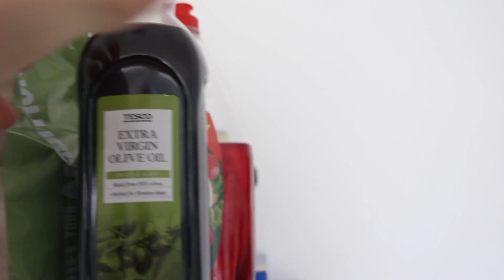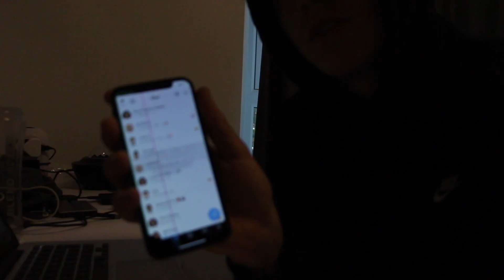How to get rid of stretch marks - The Bulk EP 6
Cheers for stopping by.